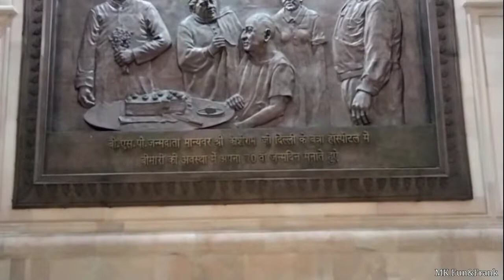मान्यवर श्री काशीराम स्मारक स्थल लखनऊ//kashiram park🌳Eco Garden Lucknow Vlog 2022🌵mk@unnaobloger3607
Hello
दोस्तों इस वीडियो में मैंने मान्यवर श्री कांशीराम स्मारक स्थल पाक को दिखाया है जो कि बहुत ही अच्छा है जहां पर बहुत ही हाथी पत्थर के बने हुए हैं बड़े-बड़े विशाल हाथी इस पार्क का निर्माण श्री शिव कुमारी मायावती जी द्वारा हुआ था यह पाक 2008 से लेकर 2009 के बीच बना था तो दोस्तों अगर आप लोगों को मेरे द्वारा दिखाए गए हैं वीडियो पसंद आया है तो कृपया करके लाइक करें और चैनल पर नए हैं तो सब्सक्राइब करके घंटे को जरूर दबा दें ताकि आगे चलकर आपको लखनऊ की अच्छी सी अच्छी वीडियो देखने को मिल सके धन्यवाद!

Lucknow vlog
Lucknow Vlog 2022
Manyawar Shri kanshiram Ji smarak Sthal Lucknow

m k fun&frank, kashiram park

eco garden Lucknow
Ambedkar park Lucknow
hathi park Lucknow
top 10 best place of Lucknow
Lucknow Imambada
Lucknow zoo 2022
Lucknow clock tower
Lucknow picture gallery
janeshwar park Lucknow
MK fun and Frank
Unnao wala MK technical
Arbaaz blog
kashiram park 2022